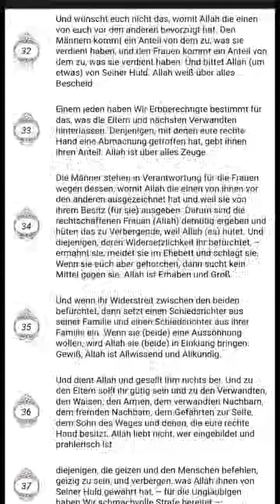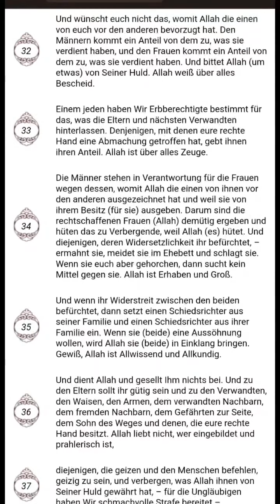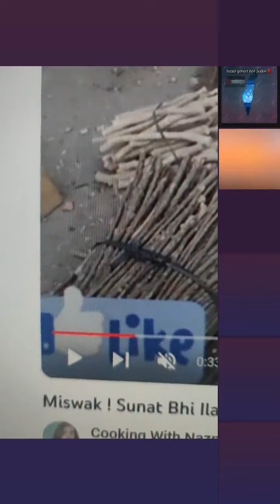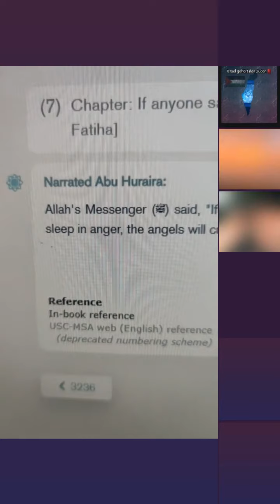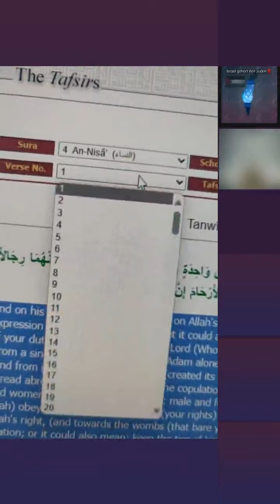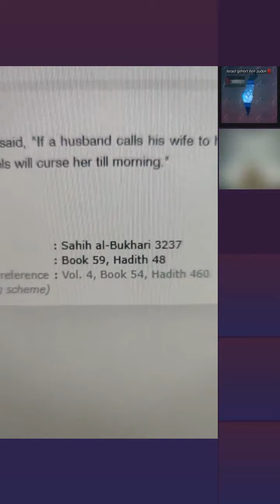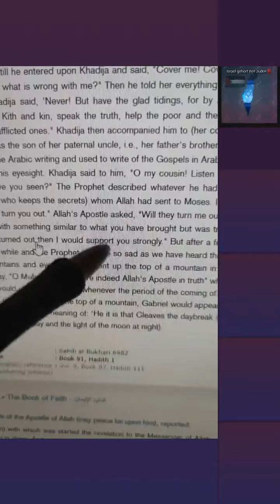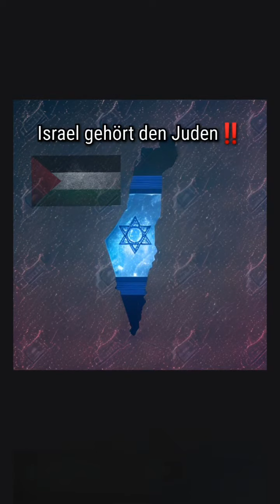Pavlos Ex-Katholik & Amir | Evangelisation & Islam Aufkärung | 22.10 | TikTok Stream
❤️ Gottes Segen!
🔴Alle Quellen & Mehr ⬇️
📖 Kostenlose Bibel: Kostenlosebibel.de
📚 Schlachter2000 - Studienbibel

Beste Zusammenfassung aller Quellen aus Koran & Sunnah ⬇️

📘 Bücher von Christian Prince:

・Allahs Täuschung
・Wissenschaftliche Koranwunder unter der Lupe
・ Տех & Allah/ Band I
・ Տех & Allah/ Band II

🌐TIK TOKs🌐